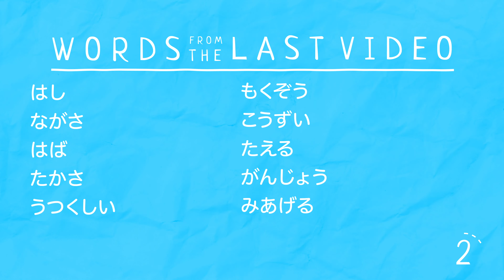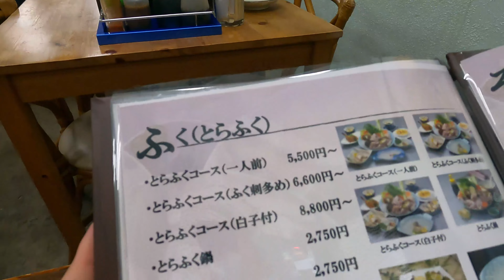Poisonous Japanese PUFFER FISH dish with easy Japanese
This video is in EASY JAPANESE for you Japanese learners! My Japanese Vlog includes subtitles to word lists to the intro quiz, here is a video for you to study Japanese and to see what it is like to be in Japan!

In this Japanese Vlog video, you can find 2 of the Yamaguchi prefecture's famous pufferfish dish.

WORDS FROM THIS VIDEO:
めいぶつ: Local specialty
ほね: bones
たかい: Expensive
りょうきん: Price
おさら: Plate
あげる:Fry
まるまる: whole
おみせ: Restaurant
フグ: Puffer Fish
めんきょ: license

VIDEO STRUCTURE:
1 | Previous Video Summary
2 | Intro Quiz
3 | Video (Japanese Vlog)
4 | Words list from this video (You can study this for the next video)

ABOUT Easy Japanese Vlog CHANNEL
If you are someone who would like to study Japanese while watching how it’s like to live in Japan, this may be the channel for you. I try to show life in Japan while using easy-to-understand Japanese with English subtitles. Please leave comments on what you want to see and learn! I’m a sensitive guy so please be mindful when commenting, thank you!

SCRIPT:

きょう は やまぐちけん の めいぶつ
Today, I will introduce Yamaguchi Prefecture's

ふぐ の りょうり を しょうかい して いき ます
the local specialty, puffer fish dishes.

やまぐちけん の めいぶつ の ひとつ の フグ は
One of Yamaguchi Prefecture's specialties, pufferfish

どく が ある ので
is poisonous

さばく の に めんきょ が ひつよう な さかな
and requires a license to fillet it.

さしみ の りょうきん は たかい です が
The price of sashimi is high,

めっちゃ おいしい です
but it's really delicious

まず は みと サービスエリア(SA) にて
First, in the Mito service area(SA),

ふぐ の からあげ を (たべ ます)
I'm going to have fried puffer fish.

みと SA に つき ました
I arrived at Mito Service Area

SA に よって そこ の きょうど りょうり や
Depending on SA, it sells  its local dishes

おみやげ が うって あり ます。
and its souvenirs.

なので おみやげ を かい わすれた とき には
So when you forget to buy a souvenir,

SA で かい ましょう

SA には けいしょく や レストラン も ある ので
SA also has light meals and restaurants,

おなか が すいた ら
so if you're hungry,

SA で ごはん を たべ ましょう
eat at SA

すごく ない これ？ いっぴき いいよ
Isn't it awesome? You can have one.

あざっす
Thanks

すごく ない？ふぐ の からあげ
Isn't it awesome? Fried puffer fish

そのまま じゃん
That's just as it is

フグ の からあげ、
Fried puffer fish

たぶん まる あげ です
maybe whole-fried

たべ ます
Gonna eat

Let's eat

まるまる いっぴき あげて あって
The fish is fried wholly

おいしかった です
and it was delicious

ころも に あじ が ついて て おいしい です
The batter coating is flavored and delicious

ほね つき で、ほね まで たべれ ます
With bones, you can eat up to the bones

めっちゃ でかい ほね はいってる わ
It has huge bones

ほね には きをつけて ね
Watch out for the bones

つぎ は しものせき の おみせ で
Next, at the Shimonoseki restaurant,

おさら いっぱい の フグ の さしみ を
a plate full of puffer fish sashimi.

これ が フグ の さしみ
This is puffer fish sashimi

いや、2-3まい、3-4まい が いいよ
No, 2-3 or 3-4 pieces is good

3まい とって、
Take 3 pieces

これ と ネギ も まいて
 wrap this and green onions

この かわ も いれて
Put this skin in

もっと いれて いいよ
You can put more

これ なに、かわ？
What's this, skin?

まいて、つける だけ
Just roll and dip

ぽんず の あじ が きいて おいしい
The taste of ponzu is strong and delicious

めっちゃ おいしく て おすすめ です
It’s really delicious and I recommend it.

きょう の どうが は ここ まで
That's all for today's video

らいしゅう の クイズ も がんばって ね
Good luck with next week's quiz

COMING SOMEDAY